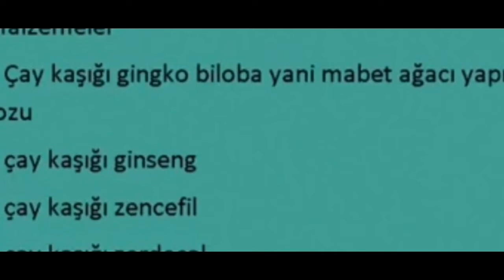Evinizde Kendi Viagranızı Yaparak Zımba Gibi Olun!